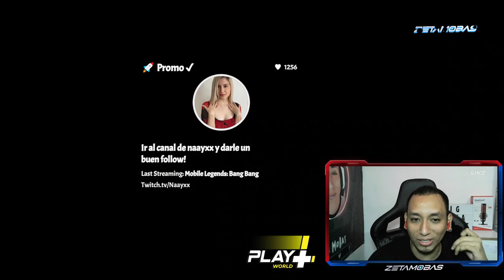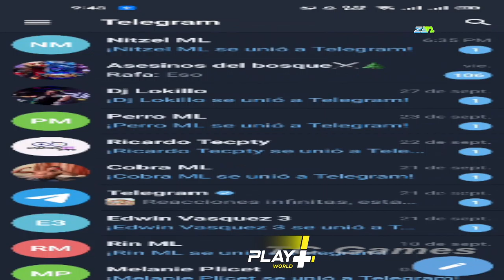LIGA PANAMEÑA DIA #12 TEMPORADA 6 BY PLAYPLUSWORLD